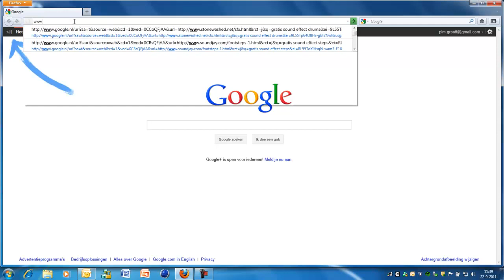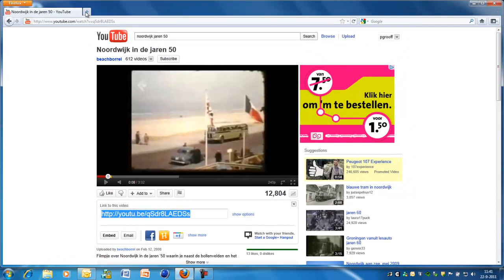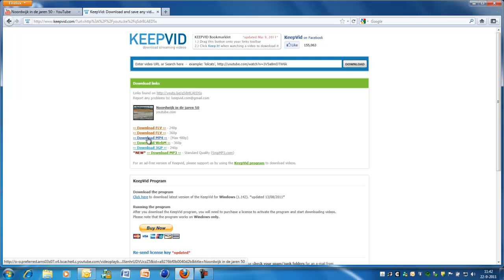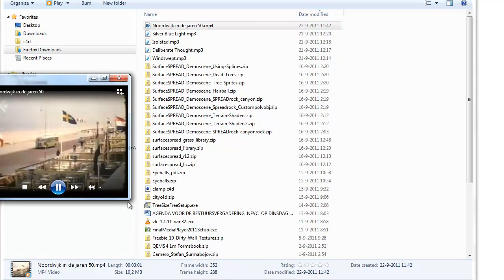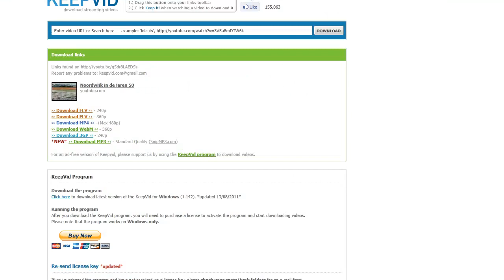Hoe een Youtube filmpje te downloaden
Een korte tutorial over hoe een Youtube filmpje te downloaden